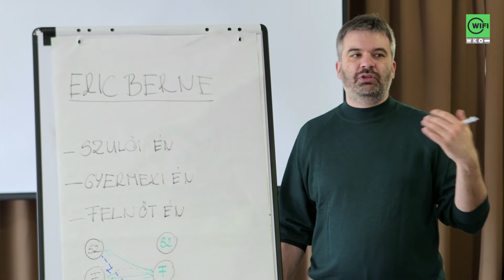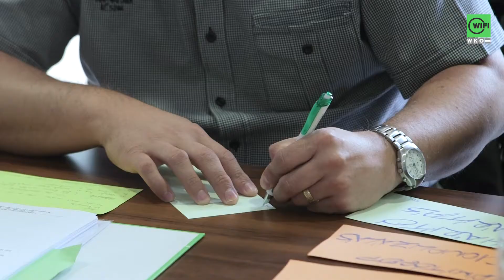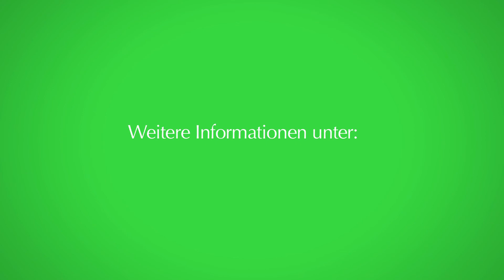WIFI stärkt Trainerkompetenz von SPAR in sechs Ländern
Der internationale Lebensmittelhändler SPAR setzt auf das innovative WIFI-Train the Trainer-Programm: Im Zuge einer strategischen Kooperation entwickelte das WIFI gemeinsam mit SPAR eine dreistufige Qualifizierungsschiene für 140 interne SPAR-Fachtrainer/innen in Tschechien, Ungarn, Slowenien, Kroatien, Italien und Österreich. Ein weiteres Asset ist die didaktische Basis: Das WIFI-Lernmodell LENA garantiert lebendiges und nachhaltiges Lernen nach aktuellsten Erkenntnissen der Lernforschung. Jene SPAR-Teilnehmer/innen, die das WIFI-Train the Trainer-Programm bis zur Stufe 3 absolvieren, erhalten das international anerkannte WIFI-Trainerdiplom und können auch das Trainerzertifikat nach ISO erwerben.